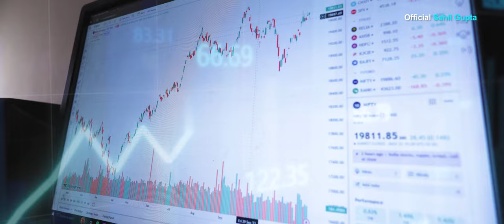UUCHAIYAN | HINDI SHORT FILM | OFFICIAL SAHIL GUPTA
Official Sahil Gupta Presents,
Uuchaiyan

Cast:
sahil gupta,gaurav kataria,yashveer rohilla

Produced by : Sahil gupta
Story by : Sahil gupta
Dop & Editing : Anmol gupta

Plot : Arjun, a man brimming with potential, faced constant setbacks, yet his friend Rajiv's ironic words kept his spirits alive. Arjun's fascination with the stock market led him to seek his boss Vikram's guidance. With Vikram's mentorship, Arjun embarked on a journey of wealth and power. However, success inflated his ego, turning him into a proud and arrogant man. Fate took a cruel turn, and Arjun's empire crumbled, leaving him in debt and despair. His loyal friend Rajiv, a pillar of support, helped Arjun clear his debts and instilled in him the virtues of humility and respect. Arjun, humbled by his experience, emerged a wiser and more compassionate man, forever cherishing Rajiv's unwavering friendship.

This is an art of fiction. All characters and other entities appearing in this work are fictitious.
Any resemblance to real persons, dead or alive, or other real-life entities, past or present is purely coincidental.
This film does not promote any negativity towards are caste, race, or religion.
The characters in the film do not promote the consumption of any drugs, tobacco, or alcohol.

Instagram account 1st : officialsahilgupta_
Instagram account 2nd : grv.kataria